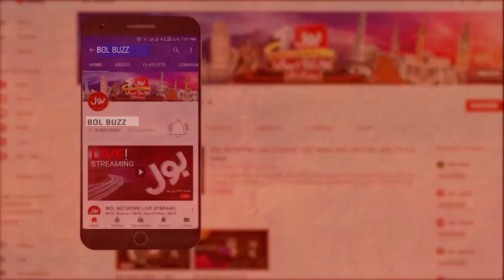Nawaz Sharif fake medical report | Fawad Chaudhry Big Statement | Nawaz Sharif Return Breaking News